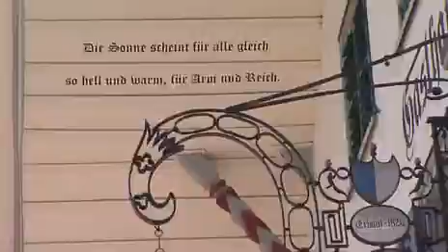SF BI DE LÜT Escholzmatt 7/12